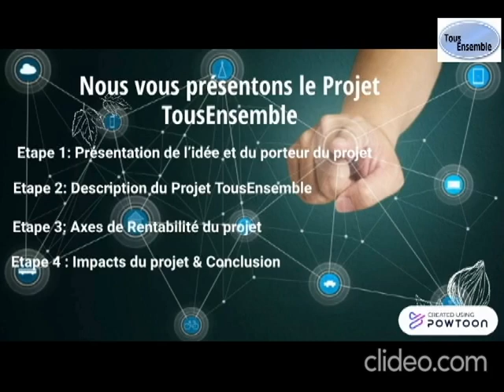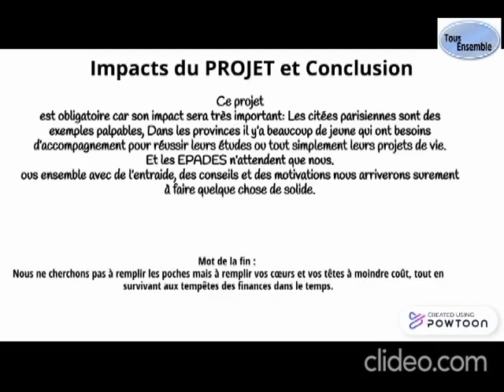Prix de l'Entrepreneur Social et Solidaire 2021 - Projet Tous Ensemble by Sékou Keita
Découvrez les projets des jeunes entrepreneurs candidats à la 3ème édition du Prix de l'Entrepreneur Social et Solidaire organisé par la Fondation Arsène en partenariat avec NQT et Bpifrance.

Projet #6 : Menée par le candidat Sékou Keita, l'association a pour but de lutter contre l'isolement, la précarité des étudiants, le décrochage scolaire via un dispositif d'accompagnement.